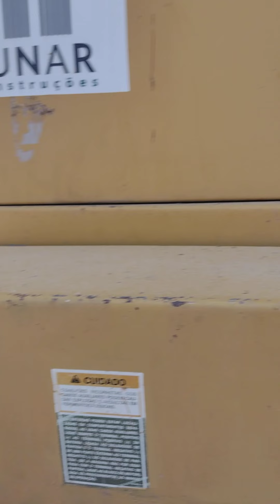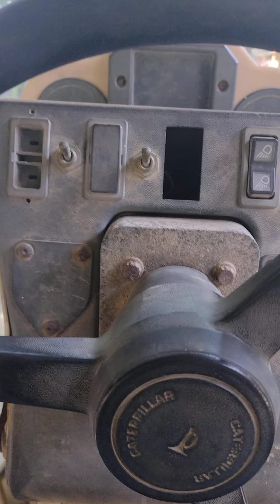motoniveladora Patrol motorgrader 135H 120h 120k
motoniveladora Caterpillar Patrol 135h